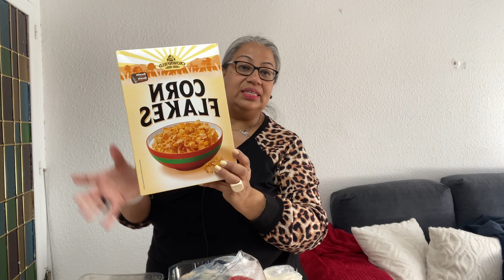LIDL COMPRA Quincenal / con precios me Sorprendo cada vez MÁS…💣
Hola familia 🦋 Bienvenidas a un nuevo vídeo de mi compra en LIDL como ya saben hago 2 compras al mes grandes así acá les dejo, recordar comentar cuál es el supermercado habitual de ustedes 👇un besito 🦋 @ElisHometv